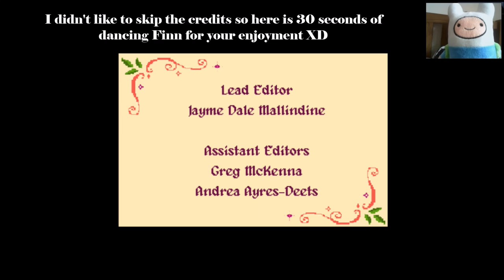I DIG THIS GAME! Let's Play - The Hole Story - Final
So here it is, the finale of The Hole Story!

As my first completed playthrough, this game has DUG its way into my heart :D But for the love of the holy shovel no more puns!!!

I've really enjoyed this game, it's short, sweet and funny, just like me XD

I can't wait to see what else comes from the young developers at the Girls Make Games camps. Their next game needs a boost and if you want to support them with me the link is here:

RWARRRRRRRRR! XD

A girl aided by her trusty shovel embarks on a riddling quest to find a missing princess. Girls Make Games 2014 Grand Prize Winner!